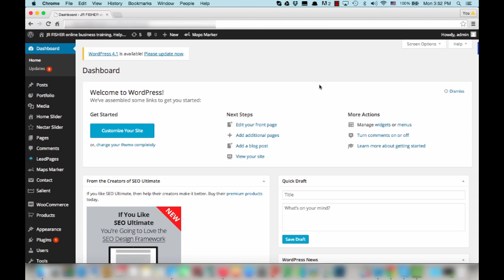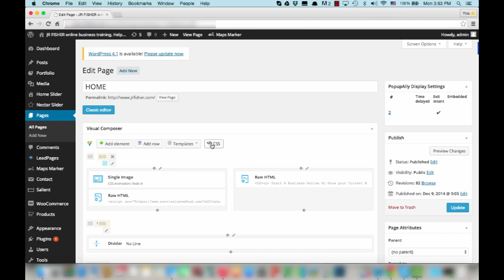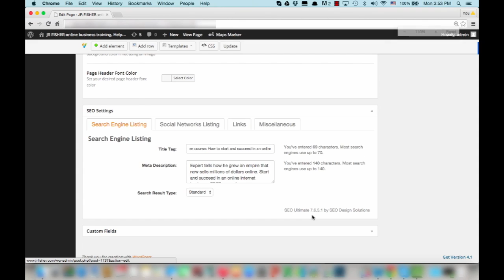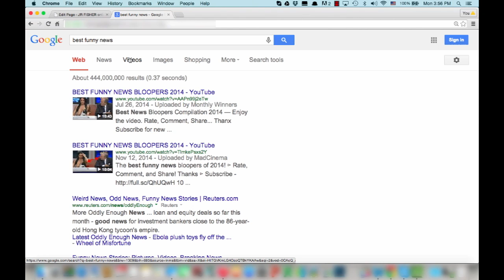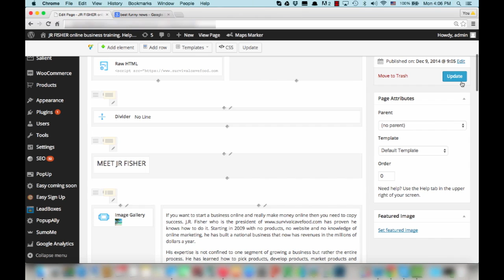Add meta tags in wordpress - JR Fisher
✅ FREE email marketing course on how I earn $802.56 a day with emails,

Add meta tags in wordpress: If you want to add meta tags to wordpress, you will want to watch this video that gives the the simple and easy steps you can use to add them. I also show you where you can get a great free plugin you can use to add met tags in wordpress.

Online business: Successful entrepreneur reveals how ti start an online business. Get this FREE 7 ebook series that walks you through each step to start your online business. If you already have a business you can use this course to promote your business online.

Go Ahead - Stalk Us!

• Survivalcave Inc.
Send packages to:
1 Chisholm Trail Rd. Suite #450

1 Chisholm Trail Rd. Suite #450

Earn $1,000 a day with this system